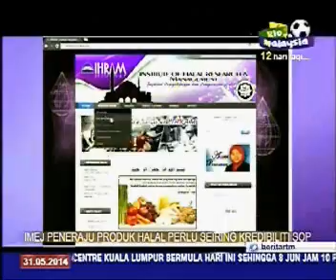Hab Halal Dunia (IHRAM) - Berita Nasional TV1